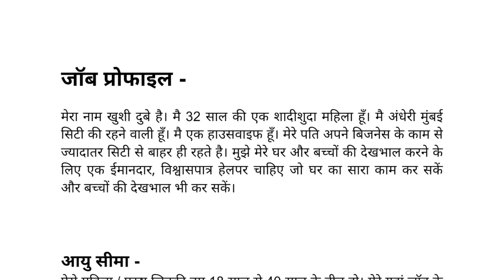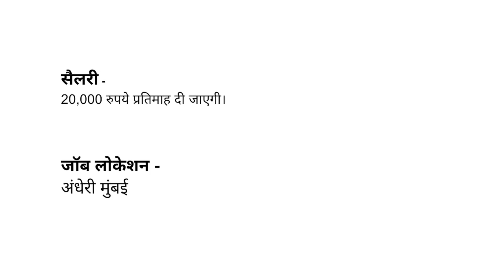घर की देखभाल के लिए एक नौकर चाहिए | Salary 20,000 | urgent require for servant job | naukar chahiye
दिल्ली के इन मार्केट में Night Job मिलेगी | Delhi Market Job | Night Part Time Earning Jobs

कोरियर कंपनी को ड्राइवर चाहिए | Driver job | Driver Jobs 2022 | Salary 30,000 | Driver job vacancy

सिक्योरिटी गार्ड की भर्ती 2022 | Security guard jobs | Security guard recruitment | 10th Pass Jobs